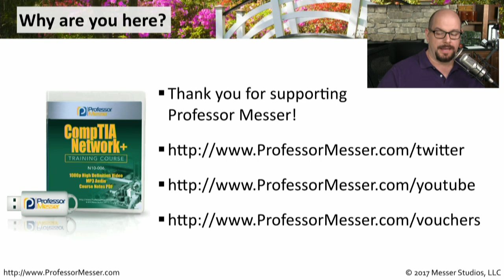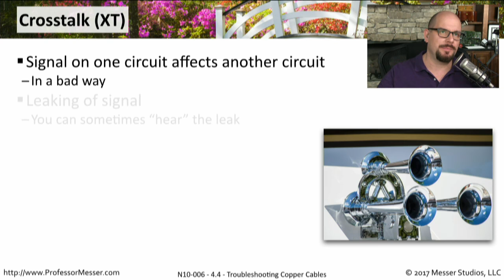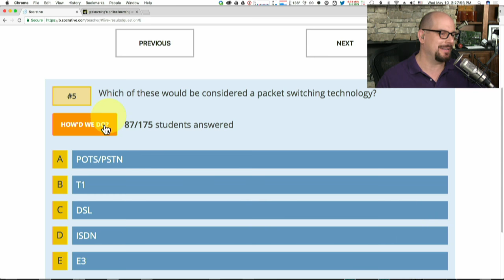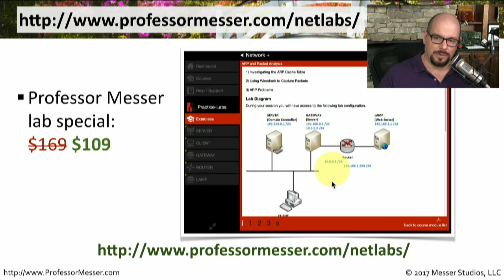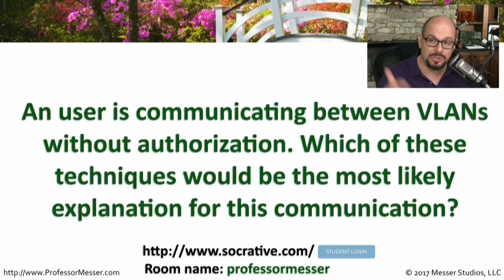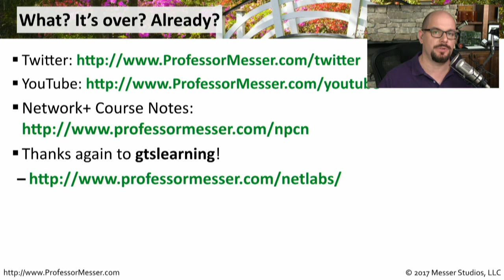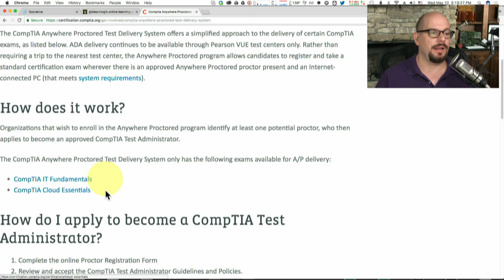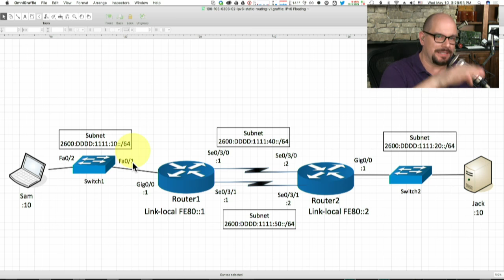Professor Messer's Network+ Study Group - May 2017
0:07 - Pre Show
10:17 - Start Time
11:12 - Announcements
13:22 - Socrative
15:05 - Sample Question
16:20 - Answer
17:56 - Question 1 ( Performance-Based)
19:57 - Answer
21:56 - Question 2
26:43 - Answer
27:32 - Question 3
32:47 - Answer
36:00 - Question 4
41:55 - Answer
42:20 - Question 5
45:34 - Answer
49:18 - Question 6
55:09 - Answer
58:07 - Question 7
1:03:02 - Answer
1:04:39 - Question 8
1:10:40 - Answer
1:10:56 - CompTIA Objectives
1:16:25 - After Show
1:17:15 - Caller #1 Do we need to memorize the subnet chart as stated in the 7 minute subnet video for the Network+ exam?
1:21:33 - Caller #2 What is business continuity, disaster recovery and risk assessment in a network job environment?
1:27:43 - Caller #3 In countries like Africa, where do you find a place to register and sit for the Network+ certification exam?
1:34:18 - Caller #4 What is a fast command line?
1:46:05 - Caller #5 Caller has had a right elbow permanent nerve damage and is thinking about pursuing the Network+ certification. Is there a lot of typing, lifting, and/or repetition involved in the Networking field?